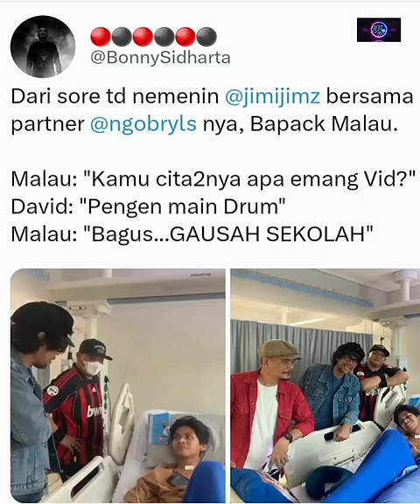Senangnya "DAVID", Yang Ditunggu Tunggu Akhirnya Datang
Vidio david ozora kemarin malam, yang ingin bertemu dengan seseorang, yang sangat diharapkan kedatangannya oleh david,ternyata orang tersebut adalah, sosok Bapack Malau, yang adalah partner jimi multhazam di @ngobryls.Bapack malau datang bersama, jimi multhazam dan bonny sidharta.
David terlihat begitu senang ketika bertemu dengan orang orang yang dia kagumi dan dinanti nanti kedatangannya.
Terlihat dia langsung tersenyum bahagia sambil salaman sama mereka.
Bapack malau bertanya ke david, kamu cita citanya apa vid, david pun menjawab pengen main dram, dengan kulucuannya bapack malau pun menbalas jawaban david., bagus gak usah sekolah.Sontak semua yang ada disitu tertawa karena kulucuan bapack malau itu.